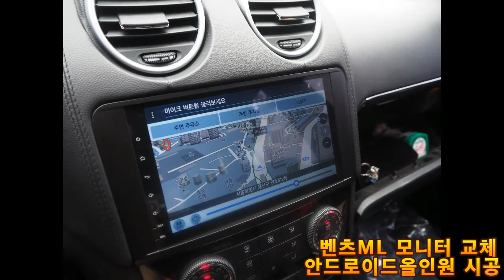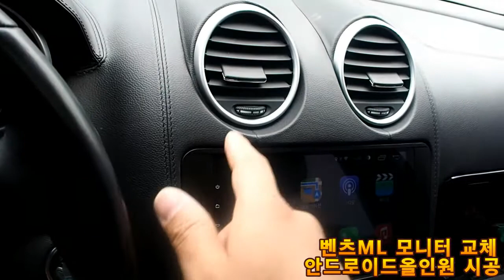[안드로이드킹덤 캡틴홍] 벤츠 ML 순정 오디오 탈거후 안드로이드올인원 모니터 교체 후방카메라 는 순정 연결 레트로핏 !